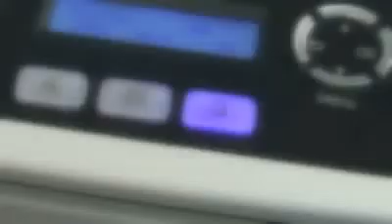Kyocera FS-C1020MFP FSC1020MFP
Korte film van de Kyocera FS-C1020MFP A4 kleurenmultifunctional
Lage afdrukkosten met superieure kwaliteit

Meer weten?